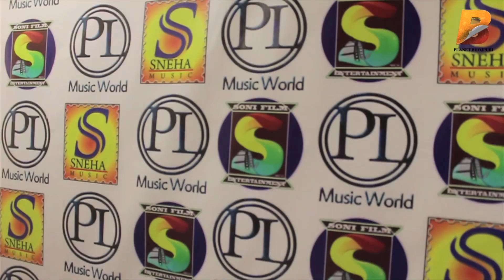भोजपुरी गायक 'आशीष राजा' ने अपने गानो को लॉन्च किया प्यारेलाल कवी म्यूजिक से। Music Launch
Planet Bhojpuri is a Destination for Bhojpuri Infotainment.भोजपुरी गायक 'आशीष राजा' ने अपने गानो को लॉन्च किया प्यारेलाल कवी म्यूजिक से। Music Launch !! on Planet Bhojpuri